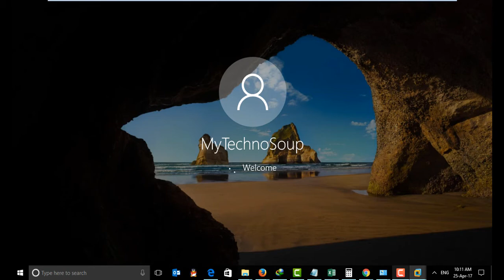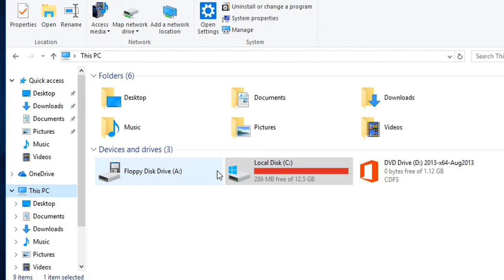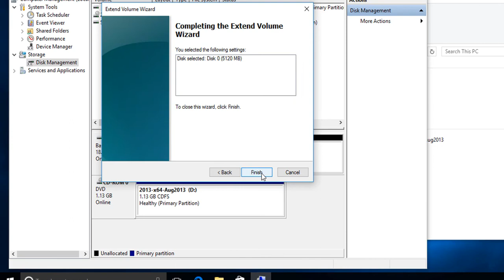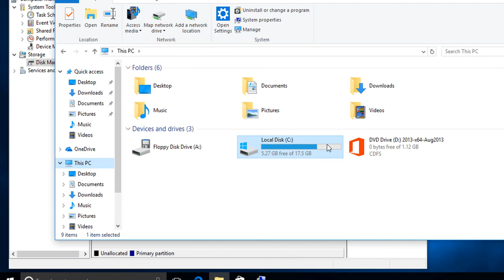how to Extend the size of C: Drive without Formatting - windows10/8.1/7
How to increase the size of C drive without loosing any data on windows operating system such as windows 7/8.1/10
How to expand C or D drive size without formatting your laptop or desktop.
Extend the size of C: Drive without any Software (Tutorial) -Windows 7,8,8.1,10
Expand the size of C Drive without losing data
How to increase the Size of C Drive without Formatting in windows 7
Shrink, Partition, Extend Disk Volumes
Allocate Free Space
How to allocate free space to C drive
Increase disk size without losing any data
Hard Disk re-partitioning using Disk management tool
How to resize partition
Merge disk partition
Expand disk Partition
windows basics
windows for beginners
hard drives
laptop hard drive
resize partition on windows system
expand partition
how to partition a drive
disk partitions
pc hard drives
how to increase partition size
hdd partition software
expand c drive
partition c drive
windows partitions
resize ntfs volumes
how to resize any partition
windows 7 partition disk

Translation-
Cómo expandir el tamaño de C: unidad sin formato
كيفية توسيع حجم C: محرك دون تنسيق
如何扩展C：Drive而不进行格式化的大小
Comment étendre la taille de C: Drive sans formatage
Wie erweitere ich die Größe von C: Laufwerk ohne Formatierung
Come espandere la dimensione di C: Drive senza formattazione
書式設定なしのC：ドライブのサイズを拡張する方法
ಸಿ ಗಾತ್ರವನ್ನು ಹೇಗೆ ವಿಸ್ತರಿಸುವುದು: ಫಾರ್ಮ್ಯಾಟಿಂಗ್ ಇಲ್ಲದೆಯೇ ಚಾಲನೆ ಮಾಡಿ
포맷하지 않고 C : 드라이브의 크기를 확장하는 방법
Как развернуть размер C: диск без форматирования
Formatlash holda Zotni: qanday qilib C hajmini kengaytirish uchun